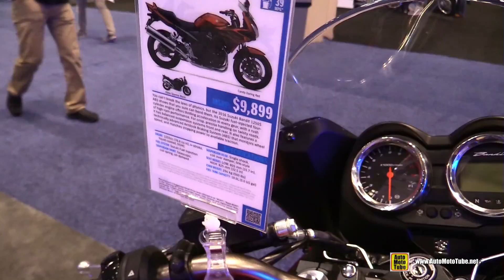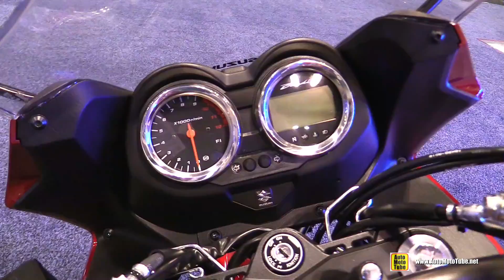2016 Suzuki Bandit S 1250 ABS - Walkaround - 2015 AIMExpo Orlando